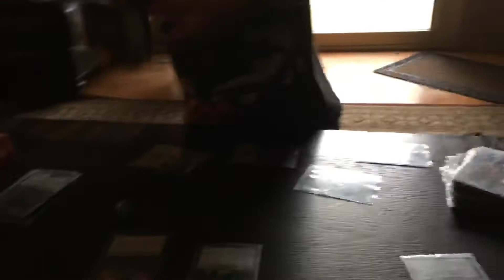Found this in s100 camera roll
Big dub